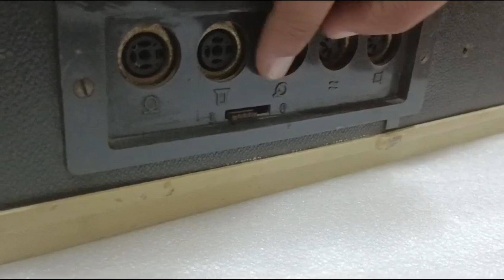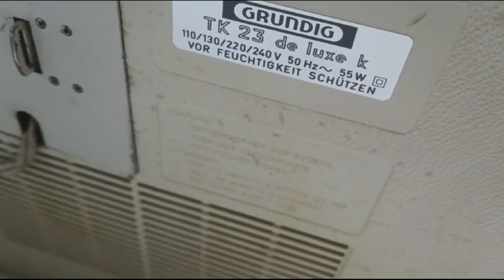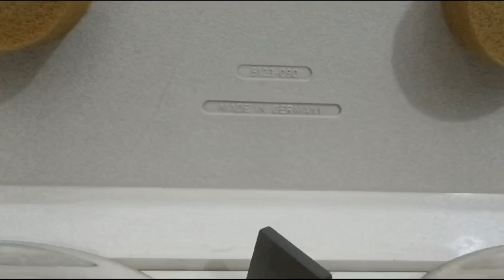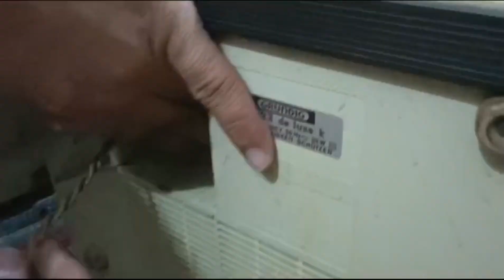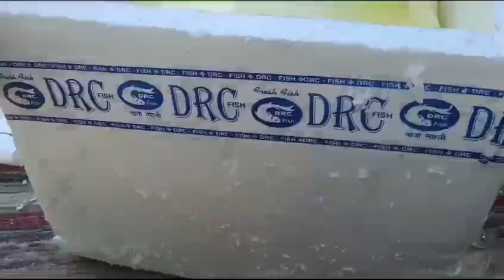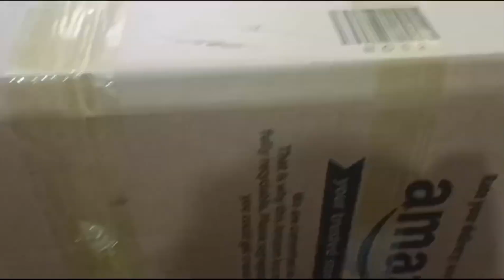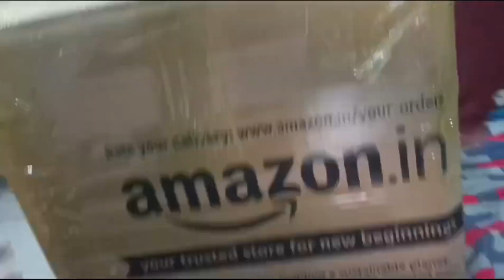GRUNDIG SPOOL REVIEW AND PACKING VIDEO 📞 SPEAKER BABA